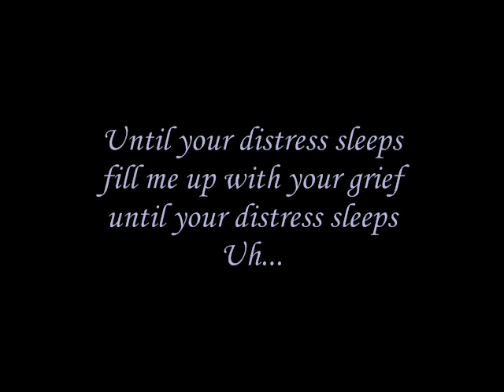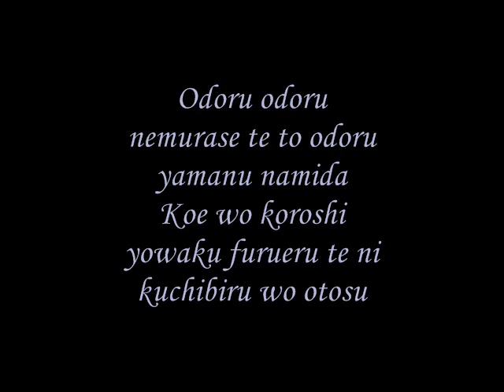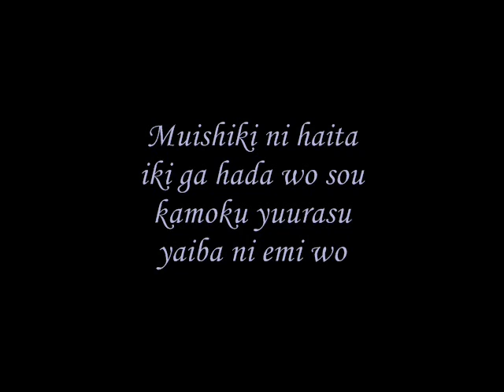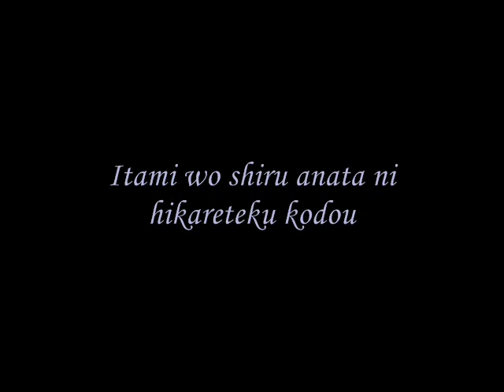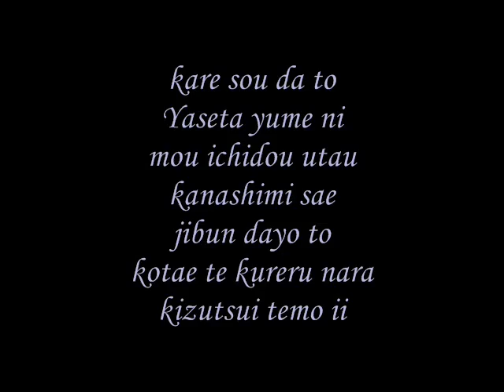the gazette - distress and coma.wmv